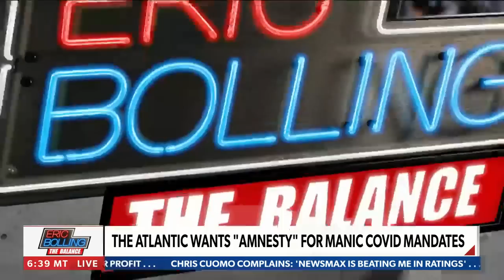'No to pandemic Amnesty', says PragerU's Amala Ekpunobi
Prager U's Amala Ekpunobi as she joins 'Eric Bolling the Balance' to discuss current events.